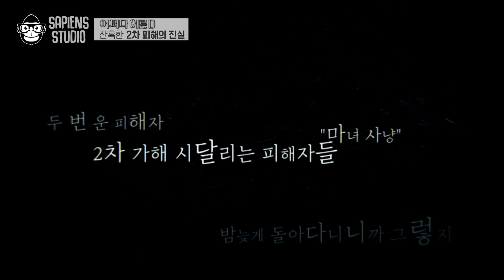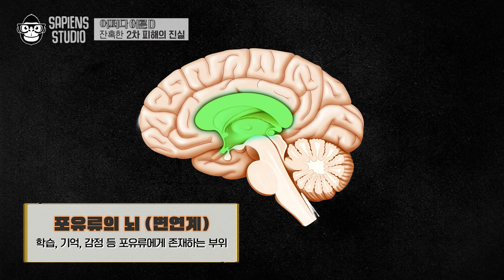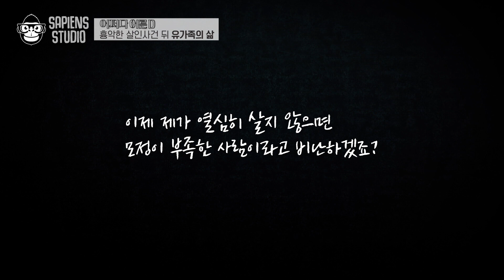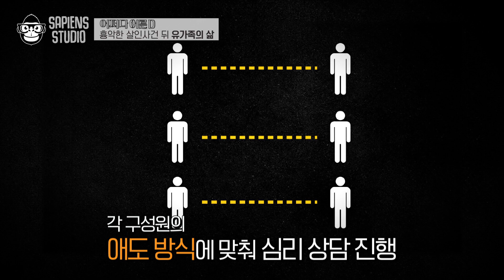【김태경 교수 40분 풀버전】 왜 피해자들은 자기 탓을 할까요? 심각한 후유증을 남기는 2차 가해의 진실 | [어쩌다어른D]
출연 : 김태경 교수

0:00 잔혹한 2차 피해의 진실
14:07 흉악한 살인사건 뒤 유가족의 삶
27:57 진실 or 거짓 판단법, 진술분석

흥미로운 이야기를 한가득 안고 돌아온 어쩌다어른,
난생처음 어른이 된 당신을 위해 배움의 즐거움을 선물합니다!
사피엔스 오리지널 〈어쩌다어른D〉